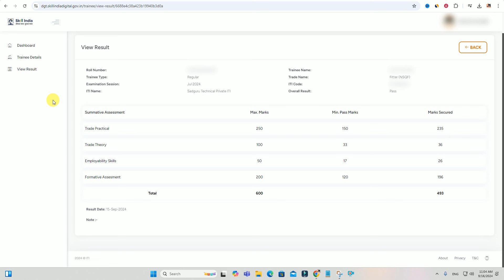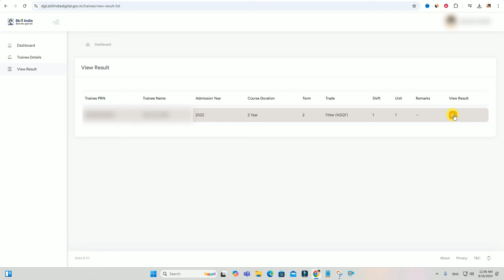iti result 2024 kaise dekhe | ITI Result 2024 Kaise Download Kare | ITI NCVT Result 2024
Hi
Dosto Aaj Ki Is Video Me Maine Aapko Ye Bataya Hai  iti result 2024 kaise dekhe | ITI Result 2024 Kaise Download Kare | ITI NCVT Result 2024 Ummeed Hai Aapko Ye Video Bahut Pasand Aayegi

Important Vidoes-

MY EQUIPMENTS :
Camera Canon 200D Mark 2
50mm Lens
Camera Tripod